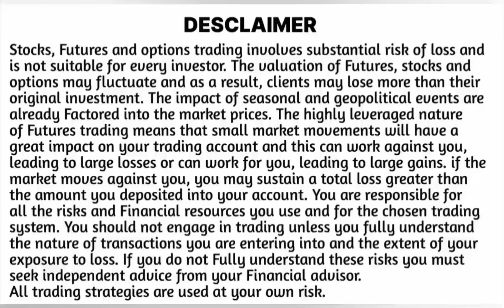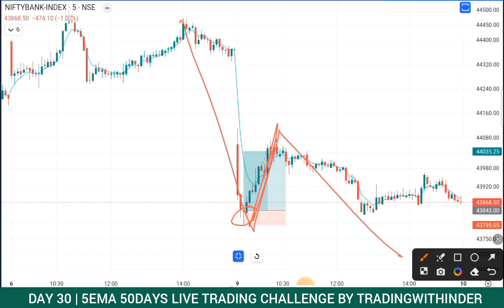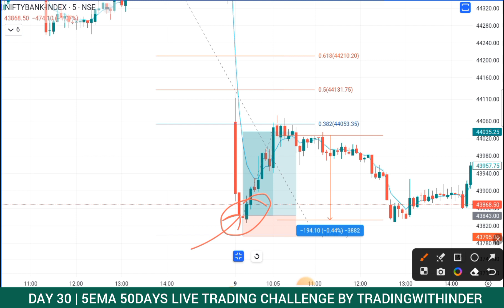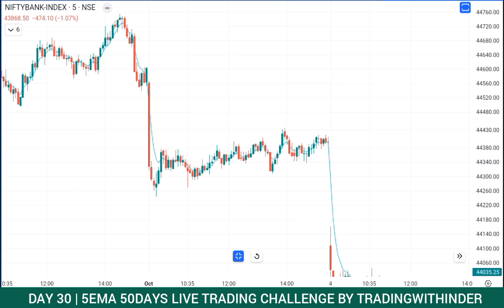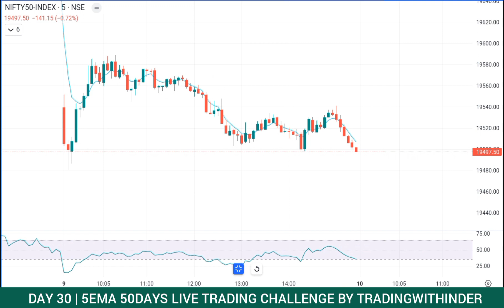5EMA 50 DAYS LIVE TRADING CHALLENGE DAY 30 | Powerofstocks 5EMA Strategy Live Trading